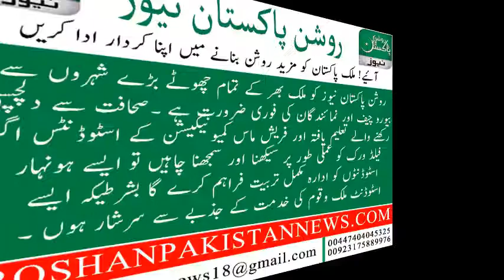The current budget is the enemy of Sindh people.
ٹھٹھہ:موجودہ بجٹ عوام دشمن ہاری دشمن اور سندھ دشمن ہے۔سسی پلیجو